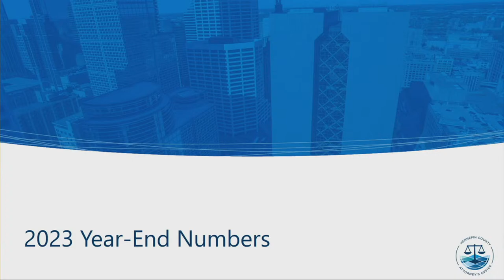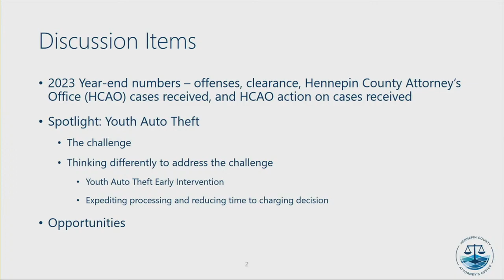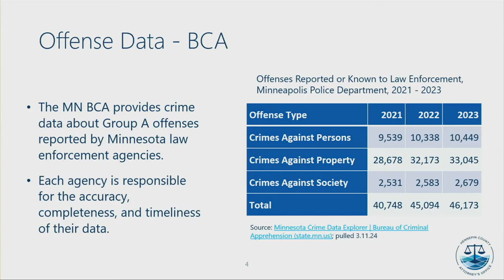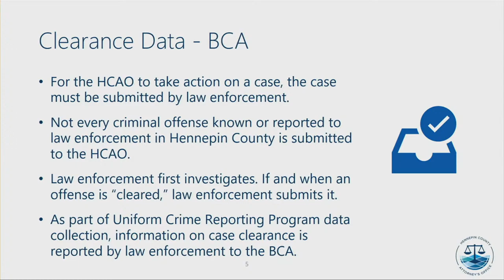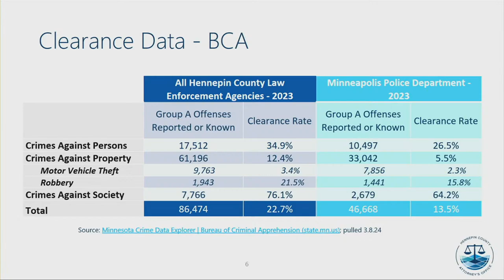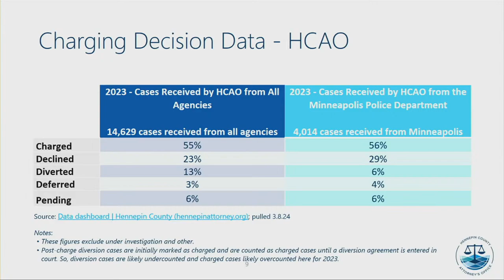March 13, 2024 Public Health & Safety Committee